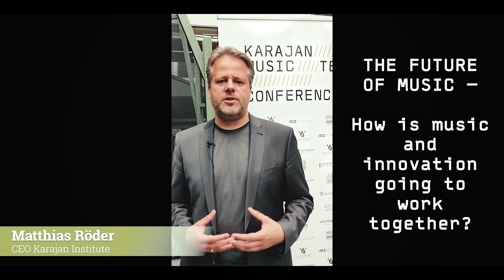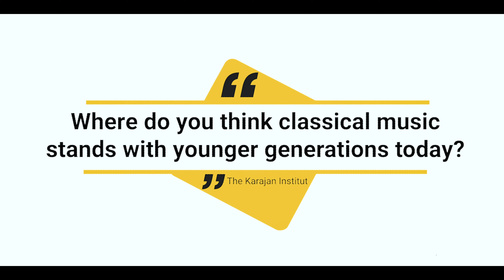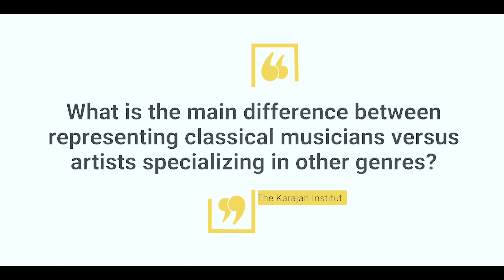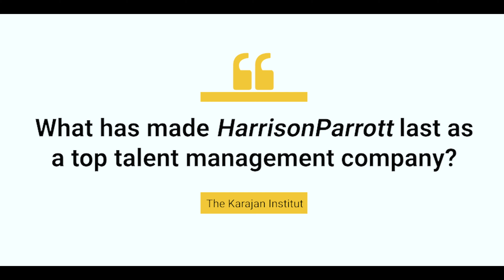Insights on Music Management with expert Jasper Parrott of HarrisonParrott Ltd.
Jasper Parrott is the co-founder and executive chairman of HarrisonParrott Ltd. credited with pioneering innovative methods of handling the careers of classical musicians this artist management company is top in the field and here to stay.